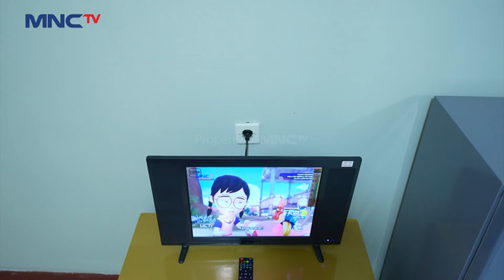SUDAH JADI! Rumah Pak Aspuri Sekarang Sudah Ada Kunci | KILAU UANG KAGET & BEDAH RUMAH | PART 5/5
Rumah Pak Aspuri sudah selesai dibedah dan sekarang bagus banget pintunya juga sekarang sudah ada kuncinya.